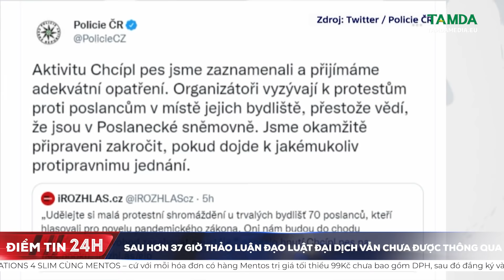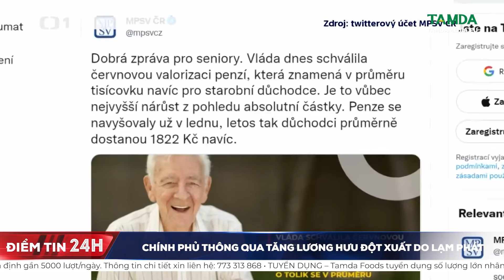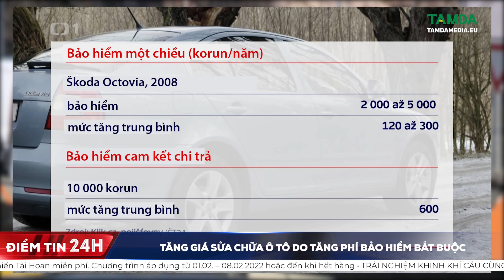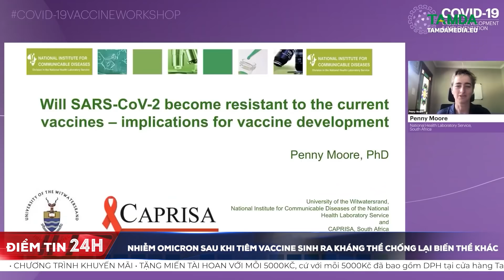TamdaMedia - ĐIỂM TIN 24H -17.02.2022- Luật Đại dịch thảo luận lại sau hơn 37h họp không có kết quả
➡ 1. Sau hơn 37 giờ Đạo luật Đại dịch sẽ được thảo luận lại vào thứ Sáu
➡ 2. Ukraine tuyên bố không có bằng chứng cho thấy Nga rút quân khỏi biên giới
➡ 3. Cảnh sát Nhật bắt giữ nghi phạm 17 tuổi dọa bắn rơi máy bay Vietnam Airlines